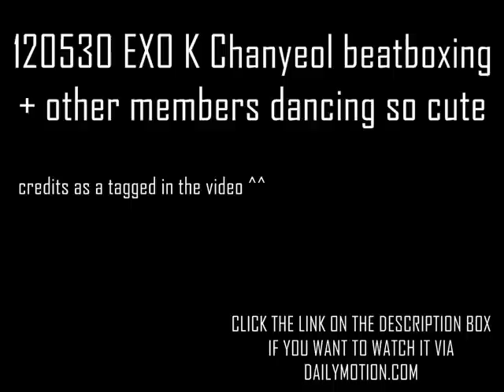120530 EXO K Chanyeol beatboxing + other members dancing so cute